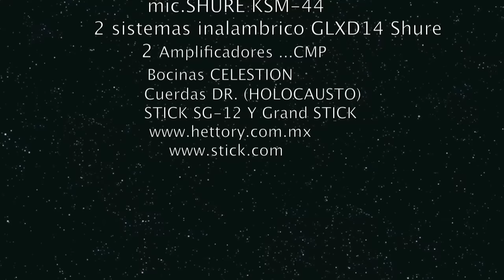RIK'S BLUES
FINGERPICKING STYLE,HARMONYAND MELODY AT THE SAME TIME,WALKING BASS